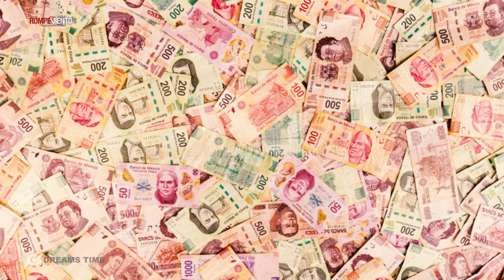A un año de AMLO en la presidencia, parte dos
A un año del gobierno de Andrés Manuel López Obrador, ¿cuáles son los avances de la 4T?